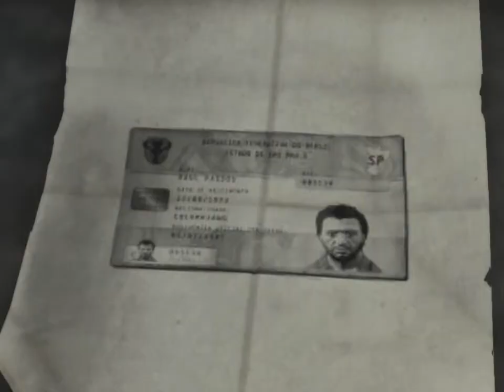Let's play Max Payne 3-Part 23-Pasaportul lui Passos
►► Remember to select 720p HD◄◄
ID Skype:MrMadalinGaming